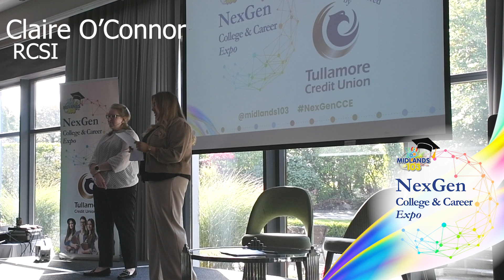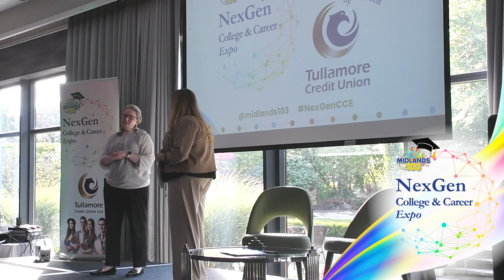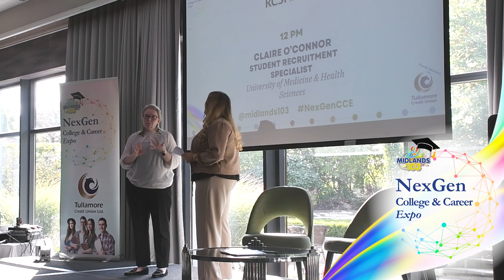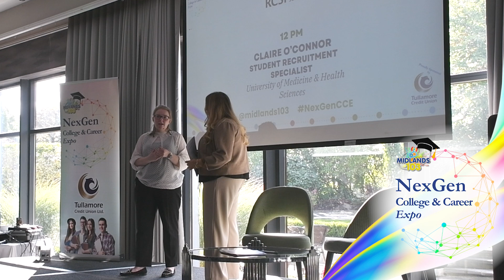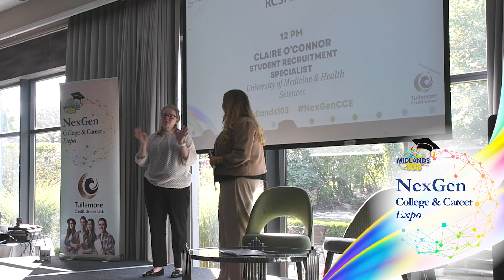NexGen College & Career Expo Talks: University of Medicine & Health Sciences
A discussion with Student Recruitment Specialist from the niversity of Medicine & Health Sciences, Claire O'Connor

"NexGen College & Career Expo," took place at the Tullamore Court Hotel on Monday 14th and Tuesday 15th October 2024.

Aimed at connecting colleges and employers with prospective students and job seekers, it provides invaluable insights into the diverse
educational and career opportunities available.